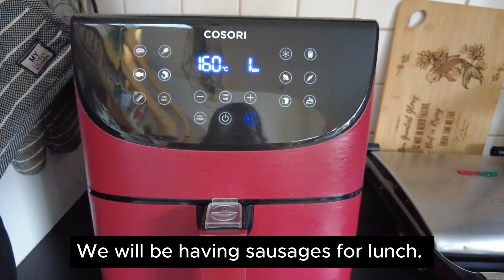A day in my life | What i ate the whole day 😂 | Rhona's Diary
A day in my life being a wife, day off, and what i ate the whole day.

 - Rhona's Diary